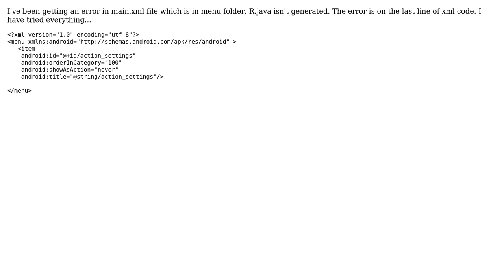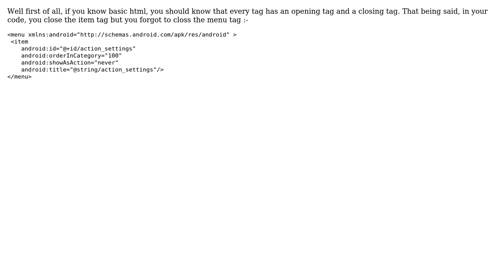Remove error from main.xml file in menu (3 Solutions!!)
Remove error from main.xml file in menu

With thanks & praise to God, and with thanks to the many people who have made this project possible! | Content (except music & images) licensed under CC BY-SA | Music | Images & others | With thanks to user user3235155 user Rahul Gupta user JackTools.Net user Chirag Ghori and the Stack Exchange Network Trademarks are property of their respective owners. You are responsible for your own actions.